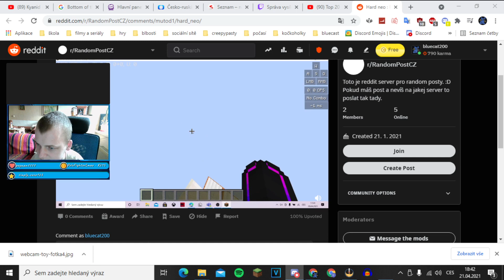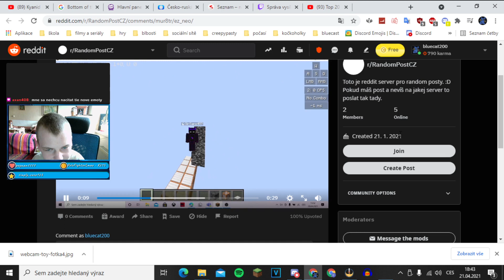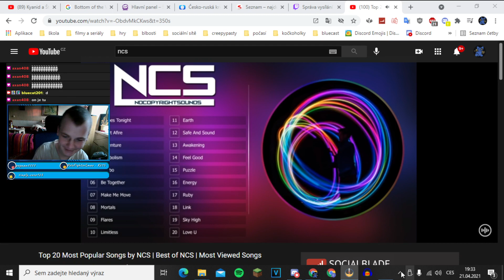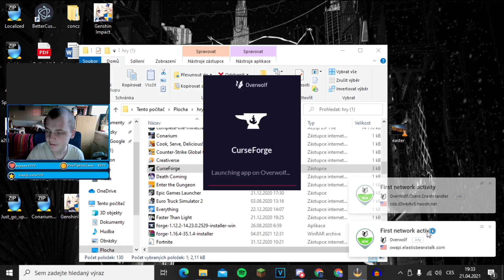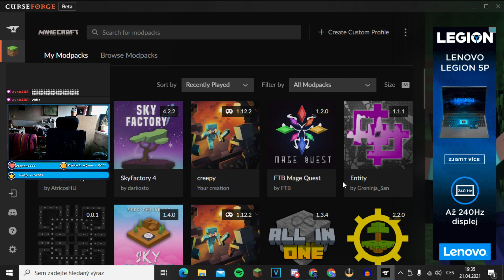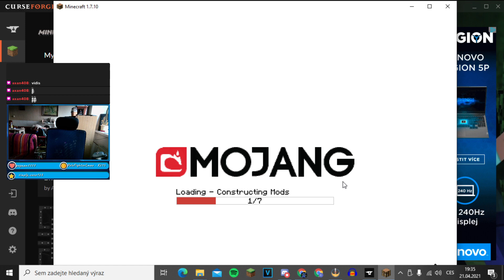já úplně zapomněl[21.04.2021] (cz/sk)